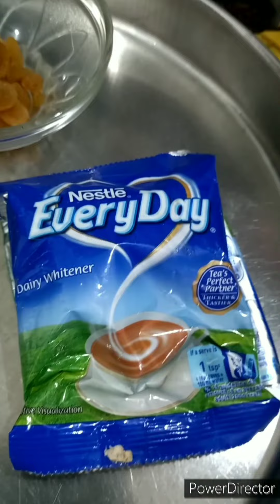Kheer(खीर)10 minutes, अचानक मेहमान आजाएं तो इस तरह फटाफट रवडी खीर बनाऐ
खीर बनाने की विधि,
Kheer recipe, kheer banane ka tarika
kheer banane sahi tarika